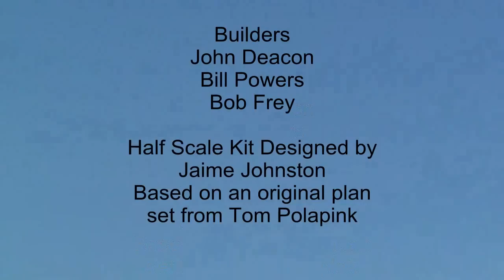Half Scale Pfalz D3 test Flight.mpeg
Today, giant scale has developed into a whole new sector of the RC modeling community and truly gigantic planes are being developed to fill this growing special interest group. Recently, a ½-scale Pfalz D.III WW 1 German fighter successfully flew its first test flight and impressed everyone who was there.